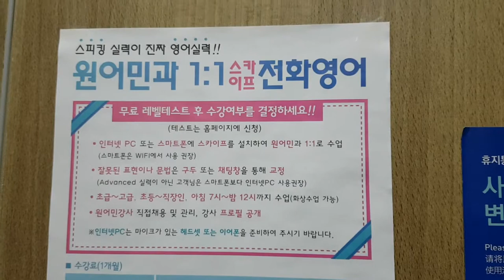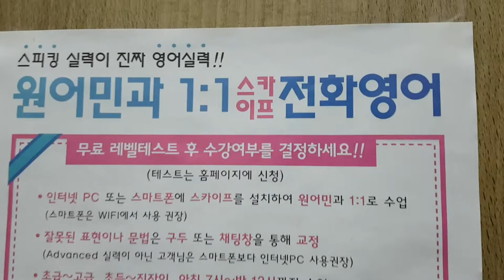20181230 스카이프 전화 영어